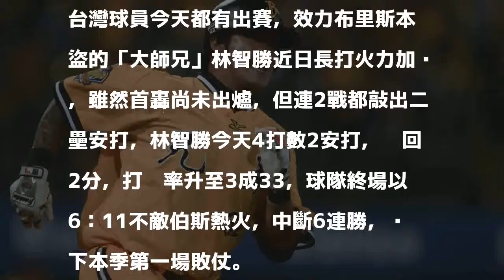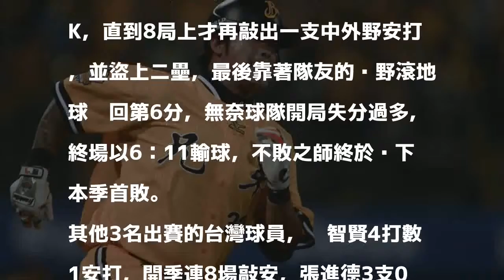澳聯》林智勝長打火力加溫 不敗俠盜吞首敗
林智勝。（資料照，記者林正堃攝）

發表評論評論如下。